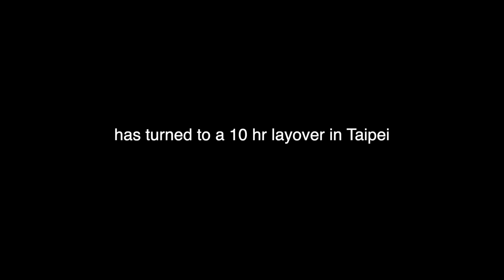Was this another Scam?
JMK Pop Up shop will be at SM Aura Feb. 1st - 3rd (Everyone is welcome!)
Seats are Limited for the LIVE EVENT on Feb. 3rd!

Judy's Links

Benji's Links

Vlog Camera We Use:

Blendtec Blender